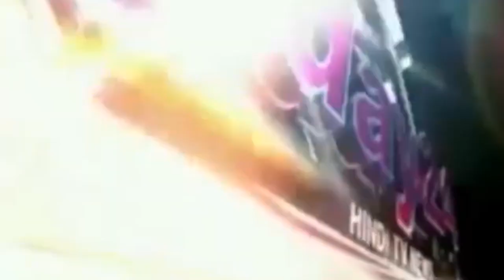15 हजार का इनामिया अपराधी गुड्डू सिंह को पुलिस मुठभेड़ के दौरान किया गिरफ्तार-Today24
कोतवाली पुलिस और क्राइम ब्रांच की टीम और बदमाशो के मध्य हुई मुठभेड़ मे एक सिपाही के हाथ में गोली लगने से घायल हो गया वही पुलिस की गोली से एक इनामिया बदमाश घायल हो गया। जानकारी के मुताबिक पुलिस के जरिये मुखबिर को सूचना मिली की पीलीभीत-बस्ती मार्ग से सटे गाँव रंगीला नगर मे 2 अपाची मोटरसाईकल पर सवार 4 बदमाश लूट के इरादे से निकले थे। जिस पर कोतवाल अशोक पांडेय और क्राइम ब्रांच की टीम मौके पर पहुँचे। जहा पर बदमाशो ने शहर कोतवाल की गाड़ी और पुलिस टीम पर फाइरिग शुरू कर दी।जिससे शहर कोतवाल की सरकारी गाड़ी का शीशा टूट गया ।वह बाल बाल बच गए इधर बदमाशो को हमलावर होते देख पुलिस पार्टी ने भी फाइरिग शुरू कर दी। पुलिस दृारा चलाई गई गोली से 15 हजार रुपये का इनामिया बदमाश वही गिर गया वही उसका एक साथी गन्ने के खेत मे घुस गया। और उसके 2 साथी अपाची मोटरसाइकल पर सवार होकर फरार हो गये। बदमाशो दृारा चलाई गई गोली क्राइम ब्रांच सिपाही देवेन्द्र का हाथ छीलते हुये निकल गयी। पुलिस और बदमाशो के मध्य दिन दहाड़े हुई मुठभेड़ से पूरे इलाके में दहशत फैल गई है। पुलिस टीम कई घन्टे तक गन्ने के खेत मे खोजबीन करती रही मगर शातिर अपराधी पुलिस को चकमा देकर फरार हो गये। शहर कोतवाल ने बताया कि फरार हुये बदमाशो को जल्द गिरफ्तार कर लिया जायेगा। घायल आरक्षी और बदमाश की इलाज के लिए जिला अस्पताल में भर्ती कराया गया है।

T.V. News

Application.

views!!!

News."